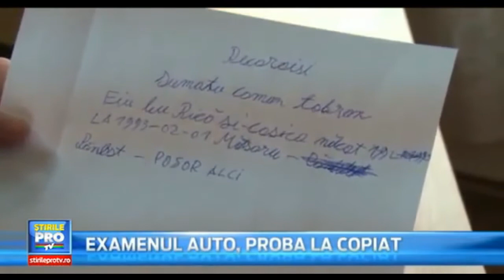COMPILATIE INTERVIURI PENIBILE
Acest videoclip reprezinta o compilatie video cu cele mai penibile interviuri din Romania.
Nu uita sa te abonezi la canal!

- DESCARC BATERII LA CONTAINIERI, 2 MILIOANE, 3 MILIOANE
- CATE TRUPE CANTATI IN SEARA ASTA? 3 IN P MEA
- CATI CAI MERG INHAMATI LA O CARUTA ? 6 CAI
- CEL MAI SINCER HOT, CEL MAI SINCER RACHET
- CU CAZMALE, CU SAPE, CU CE-O FII, 10 INCI, 20 DE INCI, 30 DE INCI
- STANESCU FERDINAND, DOCOMENTUL, A DAT IN SPAIMA, ARE BOALA COPIILOR PE TOATA VIATA
- NU POT SA VIOLEZ PE NIMENI CA NU MI-SE SCOALA
- PRINS LA EXAMENUL AUTO
- SUNT BOLNAVA